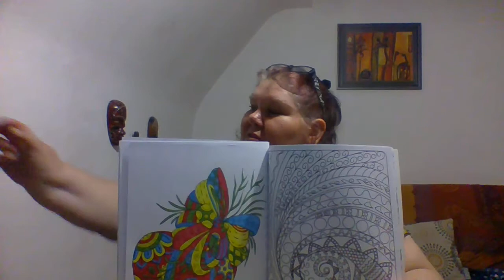DEFI COLORIAGE PARTIE 2 AVEC ANGELIQUE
Hello mes amis(ies) voici donc la deuxième partie du défi coloriage que j'ai lancé à Angélique.
Vous trouverez en barre d'info sa vidéo.